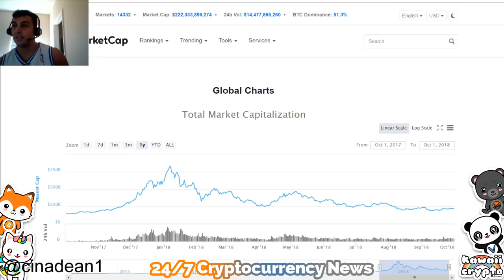100 dollar oil prices good for Crypto price growth!? | Bloomberg News